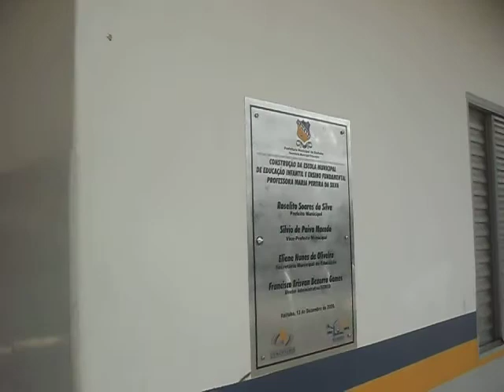Escola no Crepurizinho - Itaituba-Pará-2011.AVI